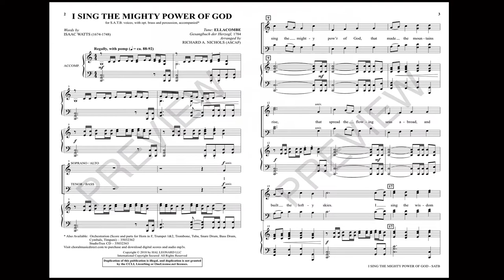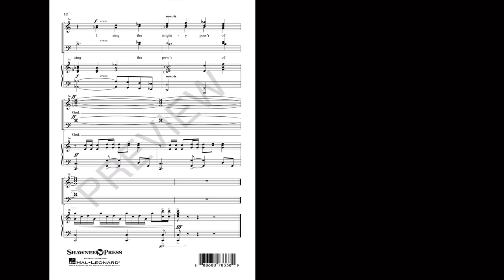I SING THE MIGHTY POWER OF GOD (SATB Choir) - arr. Richard A. Nichols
A regal celebration of a time-honored hymn is displayed in this festive arrangement! Classic brass motives define the introduction, raising the curtain on a joyful unison presentation of the well-known ELLACOMBE theme. A graceful middle verse offers a pleasing contrast of interesting choral textures, giving directors an opportunity for interpretive freedom. Driving to a climactic conclusion, the anthem explodes in a sensational sonic moment worthy of cathedral or concert hall.